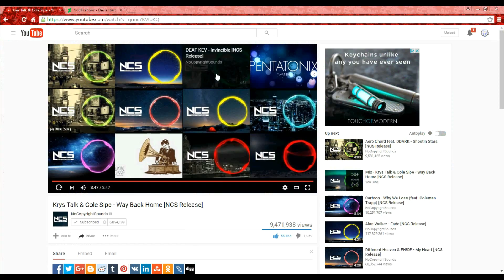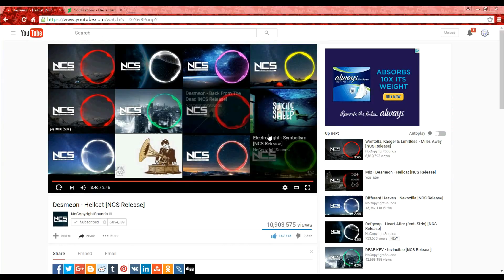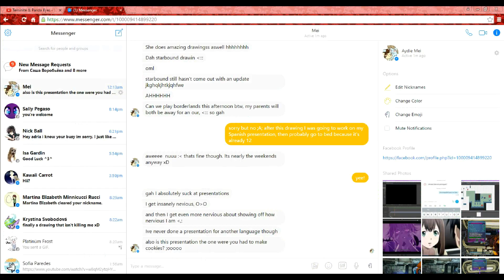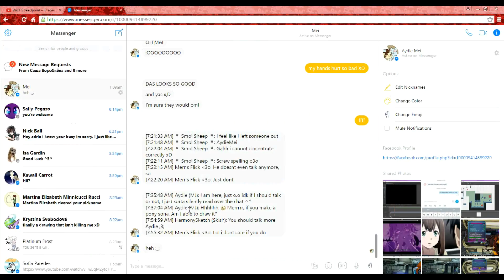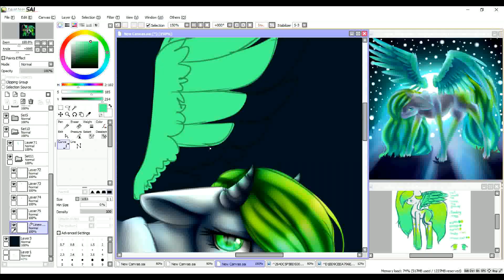[Re Draw My Drawing Challenge] Rocket's Wings .:SPEEDPAINT:.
I did this challenge with a friend of mine, My Little Drawing ^^ I really love this picture so I'm glad I got the chance to do this QuQ I tired some lineless art because I know that the original is lineless and I could use the extra practice. I really enjoyed doing this because I'm in some sort of "art block" or whatever and it's been hard to come up with ideas. This was already here so I got to get something done today ^^

(Congrats on 1k bab)

🎶Music Used🎶
Panda Eyes - Colorblind

Skype: Honeynight69